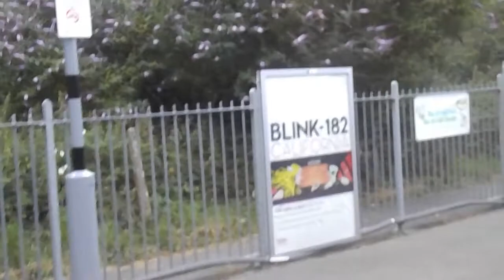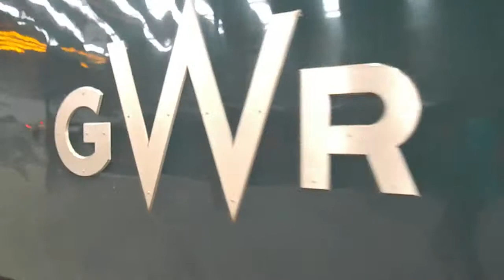london paddington to penzance night riviera sleeper totnes castle